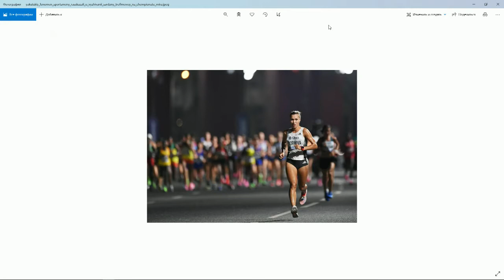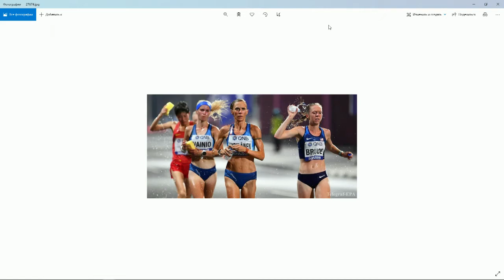«Тайм аут» (24.09.20)